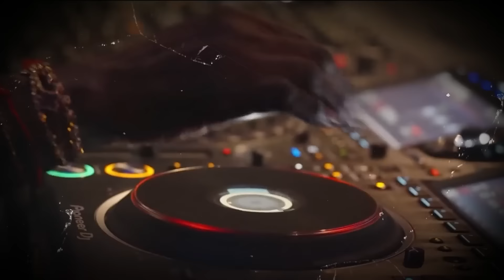Black Coffee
🌍 Dünya Ulduzları Bakıda! 🎉

AzerbaijanGP həyəcanı ilə yanaşı, möhtəşəm bir konsert təcrübəsi sizi gözləyir! 🌟

🌟 13 Sentyabr tarixində dünya ulduzu Black Coffee Baku Crystal Hall-da səhnə alacaq!

Dünyanın hər yerindən gələn fanatlarla bir araya gəlmək üçün biletinizi iticket.az-dan alın və bu xüsusi gecəni qaçırmayın! 🌐🎫

✅️ Biletləri əldə etməyə tələsin!

📍 - Baku Crystal Hall
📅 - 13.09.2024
🕐 - 19:00
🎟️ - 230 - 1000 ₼